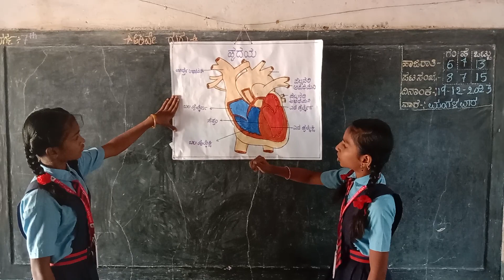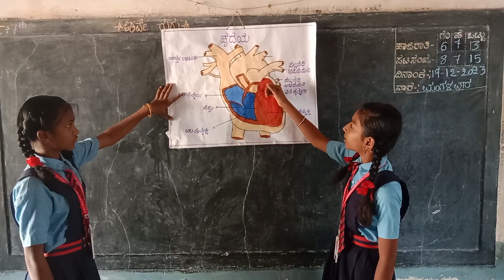ಹೃದಯದ ಕಾರ್ಯ/ 7th class science/ Khps Ganga Sugar Factory School